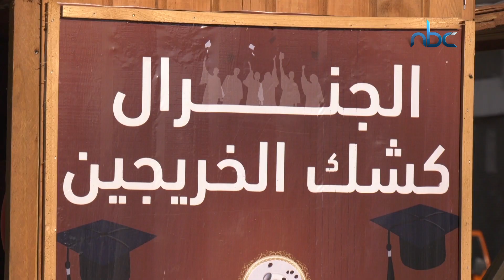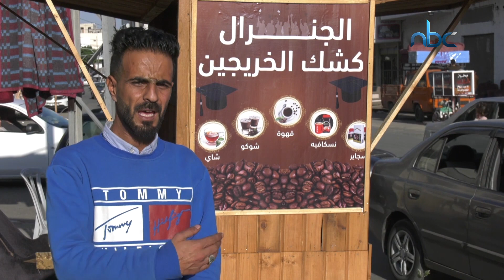الشابان محمود أبو ناموس وسعيد لولو من قطاع غزة واجها البطالة والتحديات بعد التخرج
الشابان محمود أبو ناموس وسعيد لولو من قطاع غزة، واجها البطالة والتحديات بعد التخرج بمشاريع صغيرة خاصة بهم